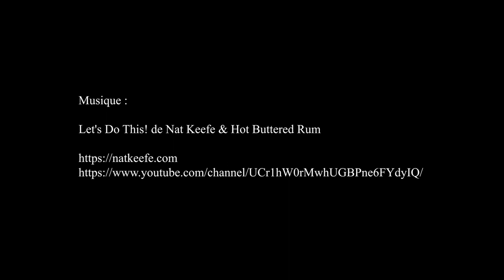Bougival Motor Show 2022, Bike Coeur's - 8 mai 2022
Musique : Let's Do This! de Nat Keefe & Hot Buttered Rum